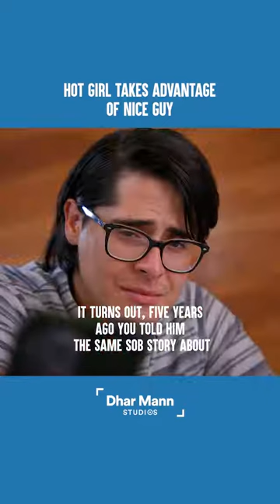Hot Girl Takes Advantage Of Nice Guy